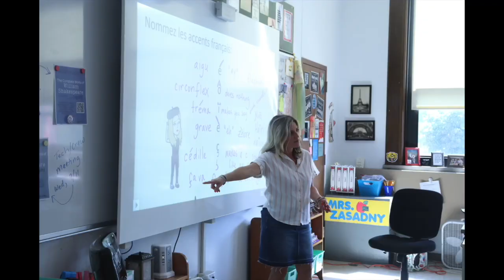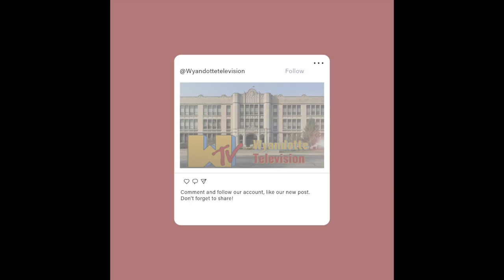Daily Dose 🎥 Wednesday, October 9th 2024